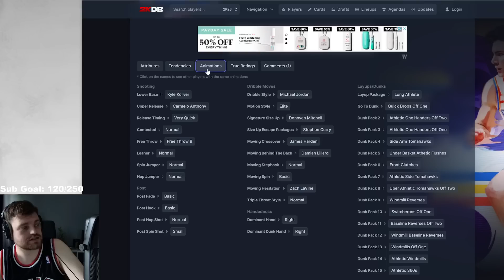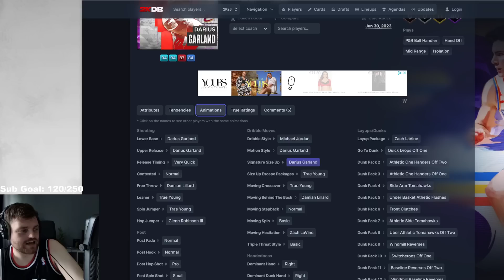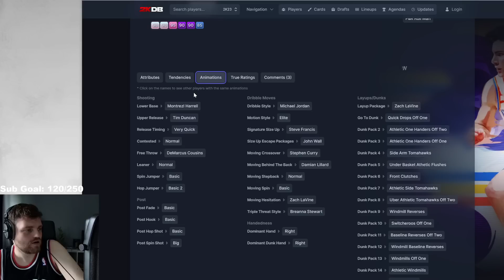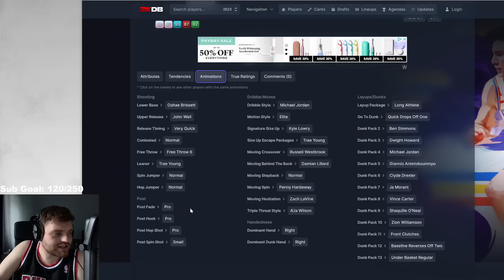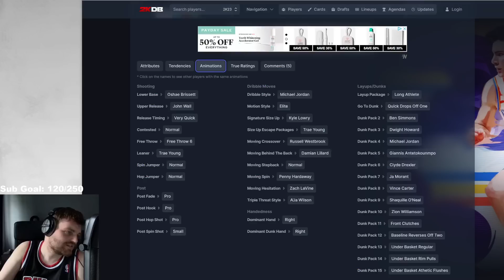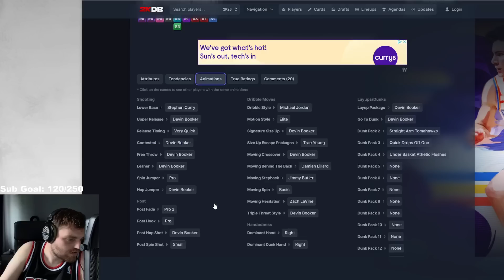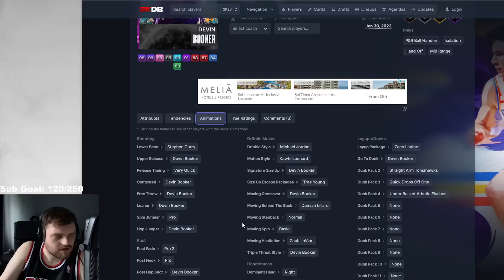NBA 2K23 WHICH LUKA END GAME CARDS ARE WORTH BUYING! NBA 2K23 MyTEAM!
NBA 2K23 WHICH LUKA END GAME CARDS ARE WORTH BUYING! NBA 2K23 MyTEAM! This video is going to be a short video of the DBG youtube channel. this is a clip channel where i will be showing stream highlights as well as things that are not long enough to make into youtube videos. expect to see nba 2k23 myteam locker codes, nba 2k23 myteam gameplays as well as nba 2k23 myteam reactions on this channel

cards:
Dark matter darius garland,
dark matter larry johnson,
dark matter antawn jamison,
invincible danny granger,
invincible anthony edwards,
invincible demarcus cousins,
invincible devin booker,
end game luka doncic,
end game david robinson,
end game paul george